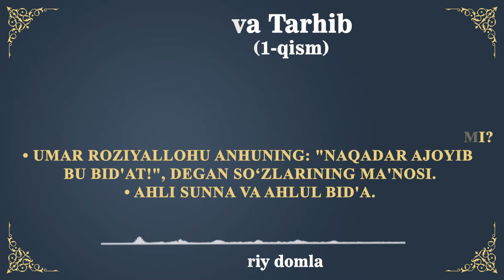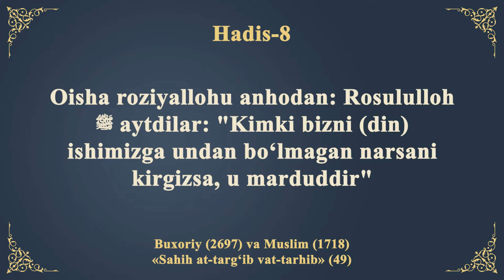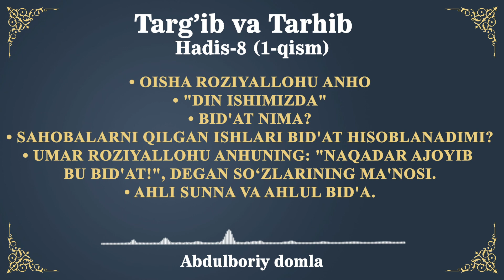14-DARS: HADIS №8 (1- qism) TARG’IB VA TARHIB HADISLARI I ABDULBORIY DOMLA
Суннатни тарк қилиш ва бидъатларни қилишдан қўрқитиш боби 00:21

14 Дарс: Ҳадис №8 (1- қисм)

01:23 | Оиша розияллоҳу анҳо
07:10 | "дин ишимизда"
08:24 | Бидъат нима?
08:56 | Саҳобаларни қилган ишлари бидъат ҳисобланадими?
09:23 | Умар розияллоҳу анҳунинг: "Нақадар ажойиб бу бидъат!", деган сўзларининг маъноси.
12:01 | Аҳли сунна ва аҳлул бидъа.

Ҳадис №8

01:03 Оиша розияллоҳу анҳодан: Росулуллоҳ ﷺ айтдилар: "Кимки бизни (дин) ишимизга ундан бўлмаган нарсани киргизса, у мардуддир"

Бухорий (2697) ва Муслим (1718)
«Саҳиҳ ат-тарғиб ват-тарҳиб» (49)